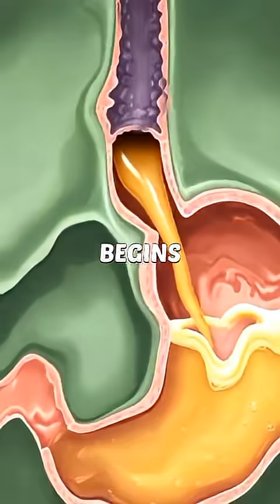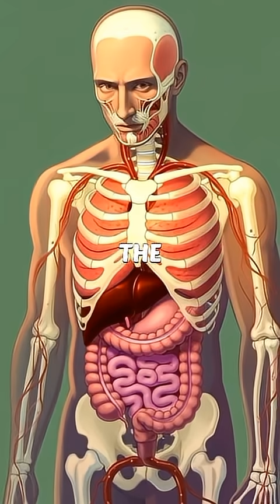What happened When You Drink Mango Juice ! Anatomy Vision Studio – 3D Human Body Explained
Welcome to Anatomy Vision Studio — your ultimate destination for clear, detailed, and cinematic 3D anatomy education.

Our channel brings the human body to life with high-quality 3D animations, medical explanations, and scientifically accurate visuals designed for:

🧠 Medical students
💉 Nursing students
📚 Biology learners
🩺 Healthcare professionals
👩‍🏫 Teachers & educators
👀 Anyone curious about how the human body works

We break down complex anatomy into easy, visual lessons covering:

✔️ Human organs explained in 3D
✔️ Body systems (nervous, muscular, heart, brain, digestive, etc.)
✔️ Scientific medical animations
✔️ Anatomy for beginners and advanced learners
✔️ Step-by-step educational visuals
✔️ Realistic cinematic breakdowns of body functions

Our goal is simple: to help you understand the human body in the easiest, most visually powerful way possible.

Anatomy made simple. Anatomy made visual. Anatomy made for everyone.